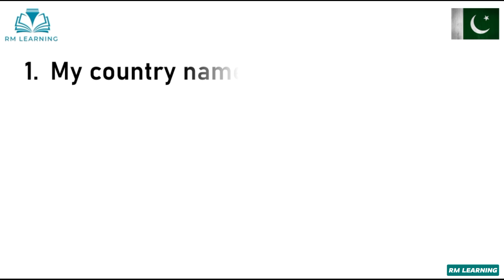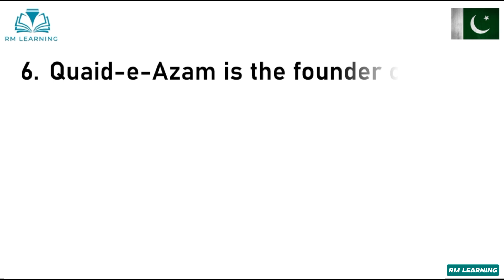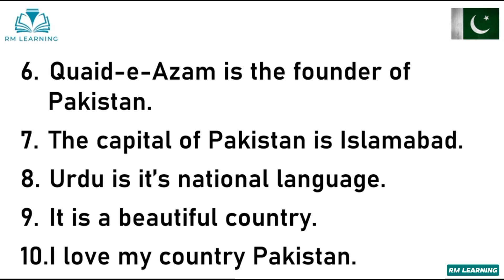Essay on My Country Pakistan in English / My Country Pakistan Essay / Short Essay on My Country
Welcome to RM Learning, This video is about an essay on My Country

Essay on My Country in English / 10 Lines on My Country in English / Essay on My Country Pakistan
10/20 lines on My Country Pakistan
My Country Pakistan Essay
Pakistan Essay in English 10 Lines
Pakistan Paragraph in English 10/20 Lines
Pakistan Information
Essay/Paragraph writing on Pakistan
essay on my country pakistan
essay on my country pakistan in english
my country pakistan essay in english
10 lines on my country pakistan
10 lines essay on my country pakistan